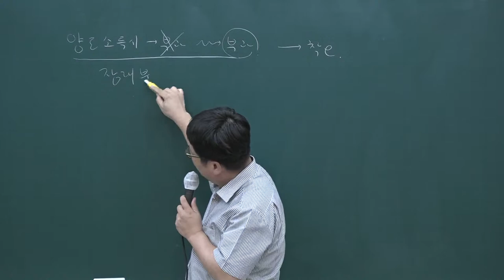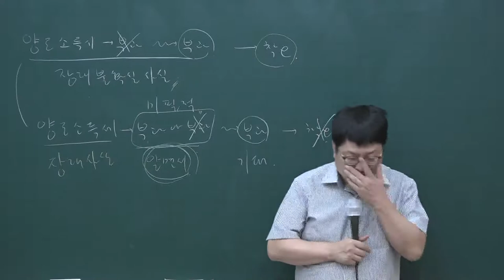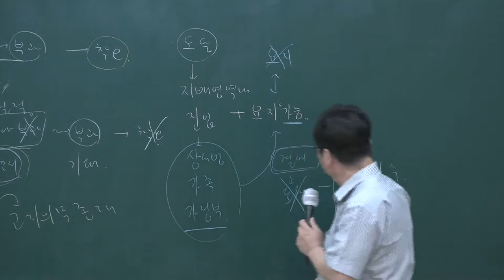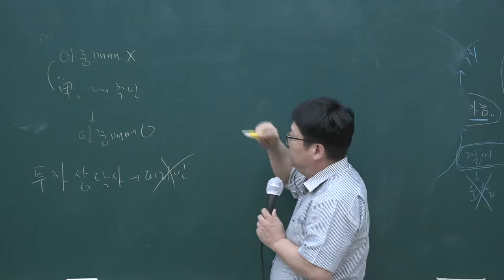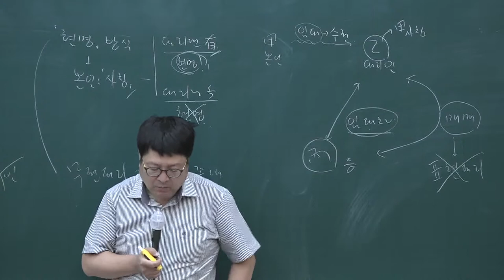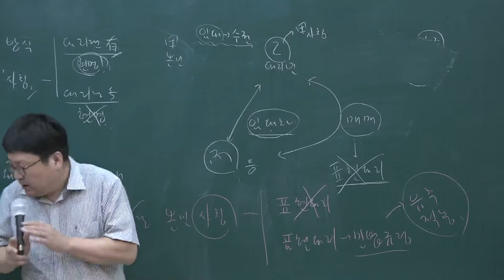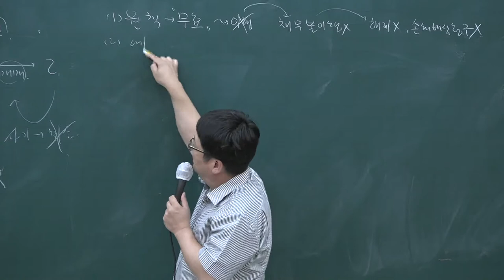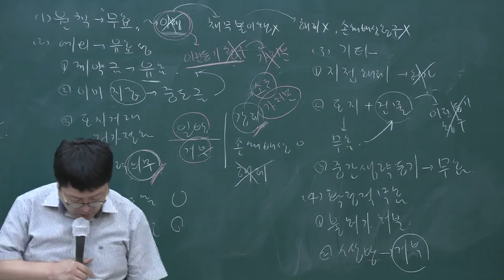[공전무] 2020년 공인중개사 민법 테마특강 9-2